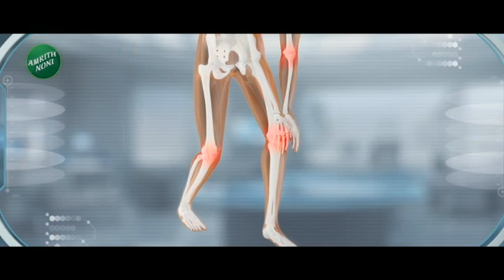Maharashtra Superfast | महाराष्ट्र सुपरफास्ट | Part 1 | 5th December 2023 | Marathi News